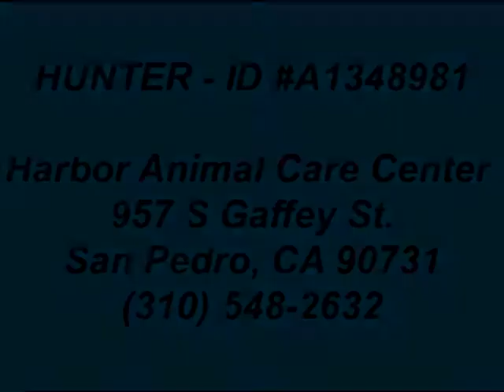HUNTER - ID A1348981 (** RESCUED **)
**RESCUED**
HUNTER - ID A1348981 ~ 9 MTH OLD PUPPY
HARBOR SHELTER - SAN PEDRO, CA (L.A. AREA)

Meet Hunter! Sweet Hunter was at first very scared when we met him, but within five minutes he was a totally different dog. He was giving kisses and loving on everyone -- he is full of puppy potential! Hunter was in ISO where no one could see him being treated for multiple wounds, but he is healing nicely and is now in the main kennels. Please consider rescuing or adopting Hunter!

My name is Hunter and I am a neutered male, red and white Pit Bull Terrier.
The shelter thinks I am about 9 months old.
I have been at the shelter since Oct 06, 2012.